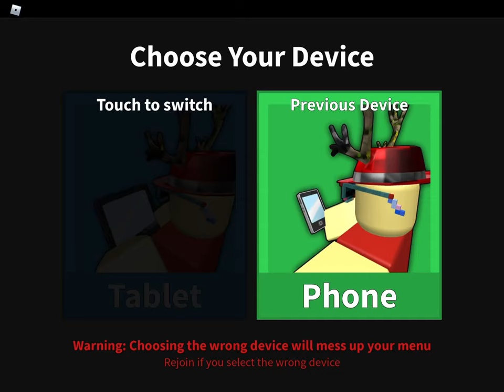Murder Mystery 2 im killing gays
Im playing Murder Mystery 2 im scamming gay